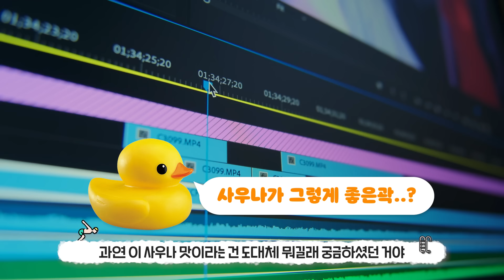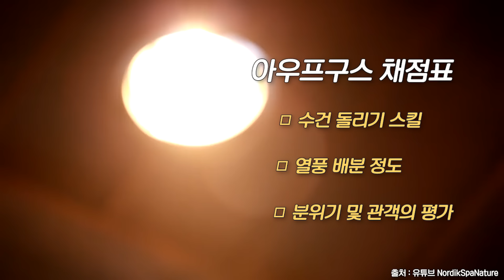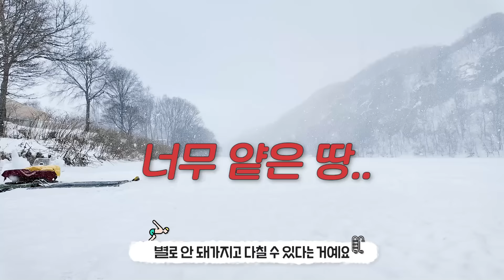🥵땀 뻘뻘 사우나 후 체감온도 -10℃ 호수 물에 다이빙하기! 🧊온냉온냉 도파민에 중독된 여자🤪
이거 보면 사우나 가고 싶어질 걸요?...